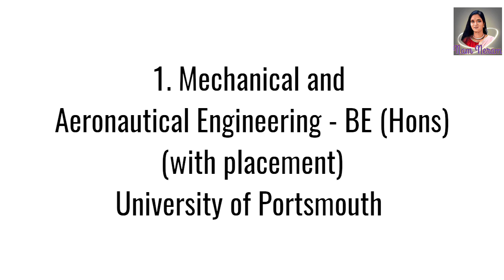Best Countries and Universities to Study Aeronautical Engineering (@namneram2533 )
Aeronautical engineering is a discipline that focuses on the research, design, construction, and maintenance of aircraft. You’ll graduate with the theoretical knowledge and technical expertise needed to make your career soar.

Studying abroad will take your employability to new heights. You’ll learn how to collaborate with people from different countries and communicate across language barriers. You’ll also build an impressive professional network that’s sure to catch the attention of employers.

1. USA

1. Aeronautics - BSc
Embry Riddle Aeronautical University
2. Aerospace Engineering (Aeronautics) - BEng
Arizona State University, USA
3. Aeronautics - MSc
Embry-Riddle Aeronautical University, USA

2. Ireland

1. Engineering in Aeronautical Engineering - MSc
University of Limerick, Ireland

3. Canada

1. Aeronautics Leadership - BA (Hons)
University of Windsor, Canada

4. UK

1. Mechanical and Aeronautical Engineering - BEng (Hons) (with placement)
University of Portsmouth, UK

5. Sweden

1. Aeronautical Engineering - MSc
Linköping University, Sweden

6. Lithuania

1. Aeronautical Engineering - MAE
Vilnius Tech, Lithuania

NAM NERAM